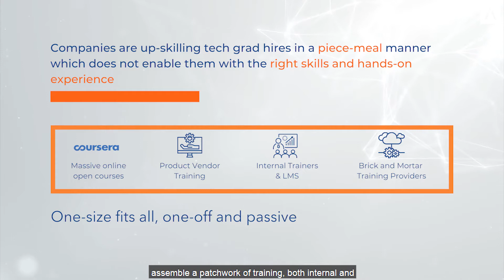Antler Sydney Demo Day | GradVantage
SaaS to create and run virtual grad onboarding and up-skilling programs.

GradVantage was built with and invested in by Antler in Sydney.